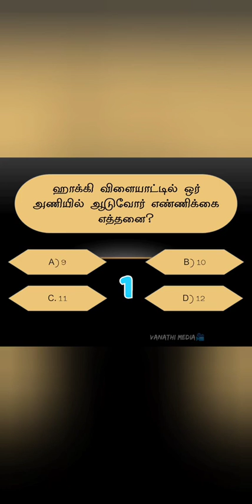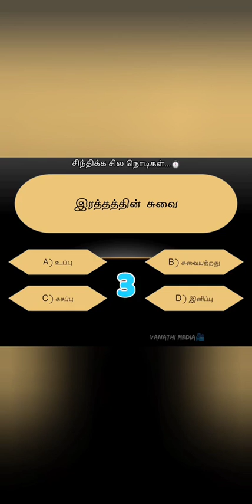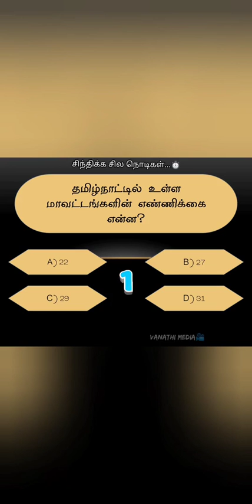Quiz-1 | GK Quiz